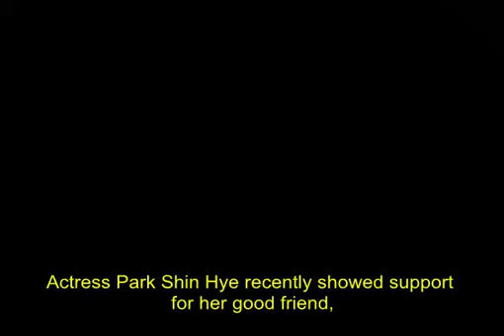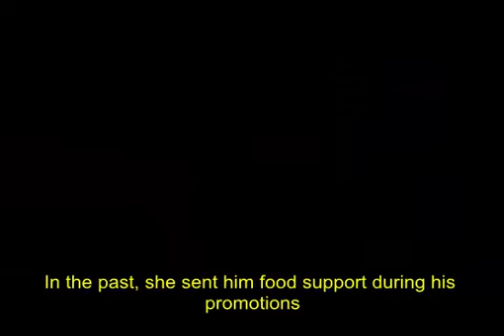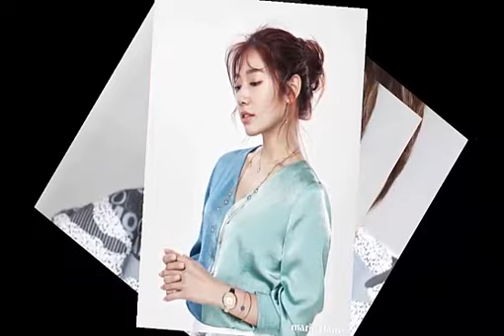Park Shin Hye and Yong Junhyung are known to be great friends